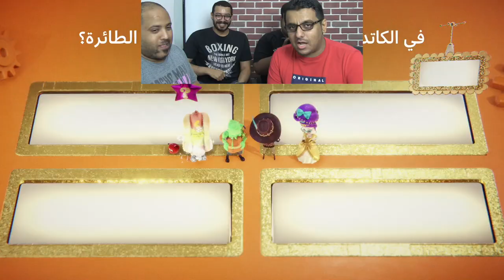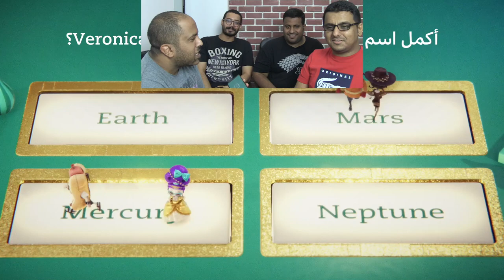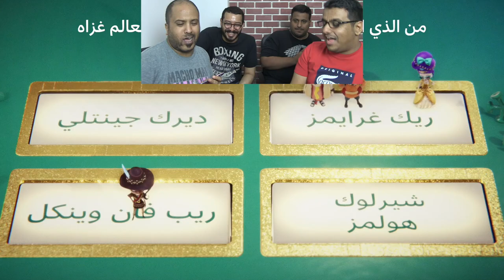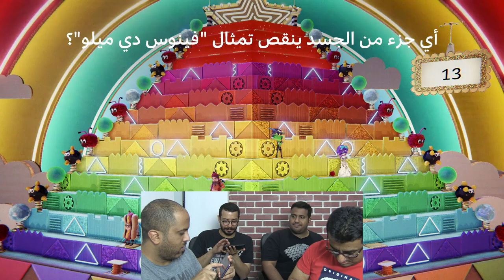العلم نور - من أذكي واحد في المكتب ؟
في هذا الفيديو نلعب لكم لعبة العلم نور وصار تحدي في المكتب مين اذكي واحد